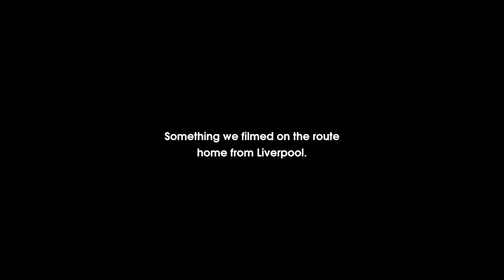PEAK DISTRICT LUMIX GH5 (DJI MAVIC)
Quick video after we shot a video in liverpool.  This was shot at 7am after a while night of work with no sleep.

Staring CJ  @chrisjeromejames

Camera used Lumix GH5
Drone DJI Mavic